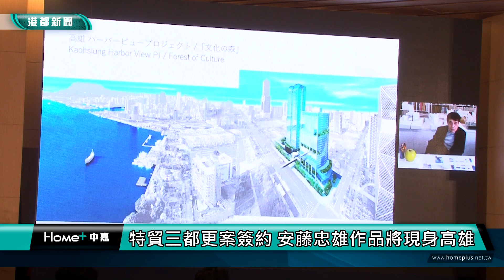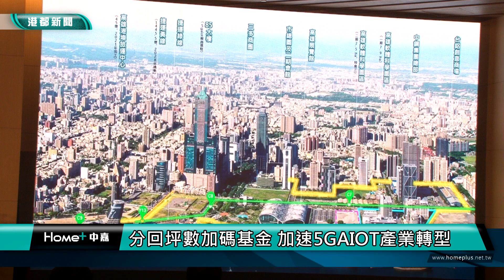大師級建築|特貿三都更案簽約 安藤忠雄作品將現身高雄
亞灣區將有一座安藤忠雄大師級的建築作品；國城建設與安藤忠雄合作，將以公辦都更方式，開發特貿三南南基地，興建商辦住宅大樓；副市長林欽榮見證簽約儀式時表示，未來市府分回的坪數，將做為5GAIOT產創基地，加速高雄產業轉型。